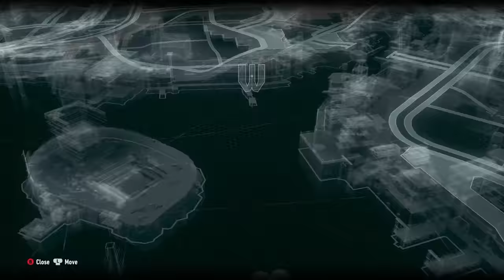Batman Arkham knight Gameplay | Tamil Commentary | PART-1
PC SPECS
SSD M.2 NVME
MONITOR - shorturl.at/cjDVW